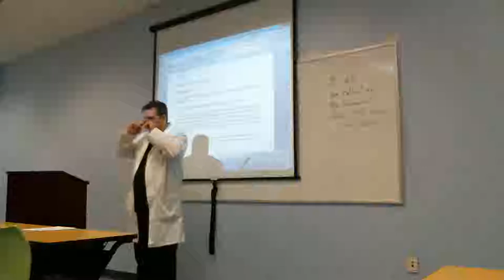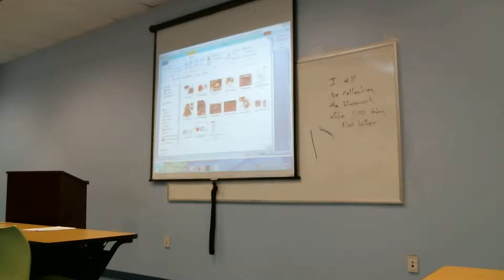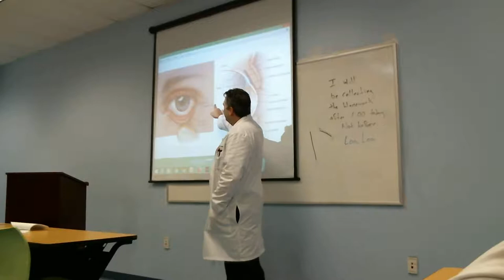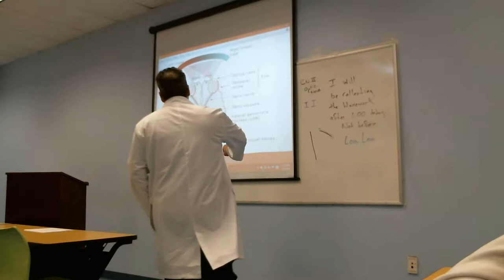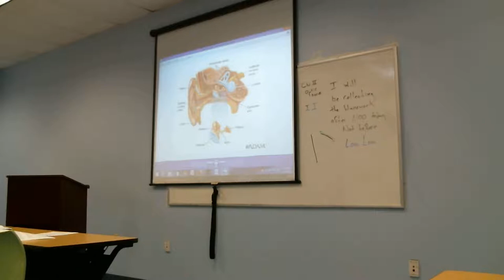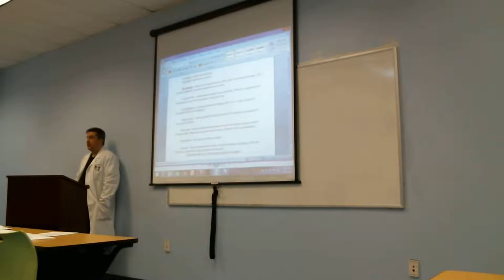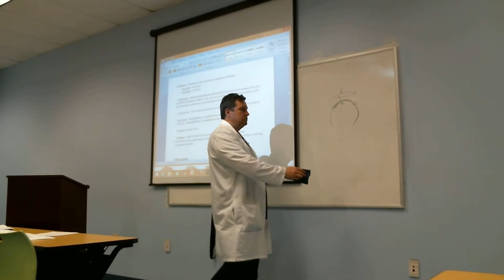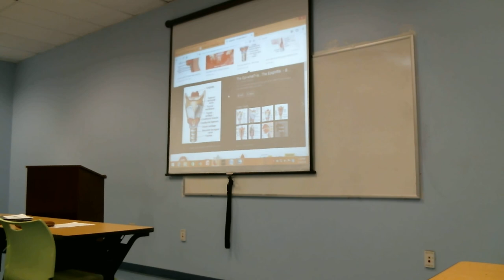Dr. Sturgeon Lecture- HEENT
Dr. Sturgeon Lecture Head, Ears, Eyes, Nose, Throat
Anatomy and Physiology 1/29/19